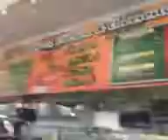FUNNY BEST CRAYZ BEST COMEDY BEST APRİL DECEMBER SEPTEMBER COMEDY VİNES MOVİE 15